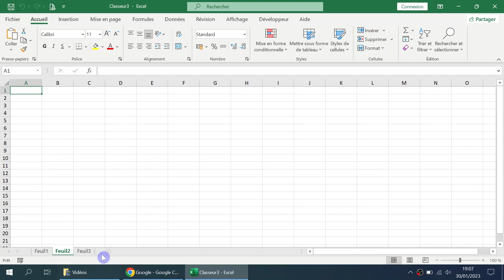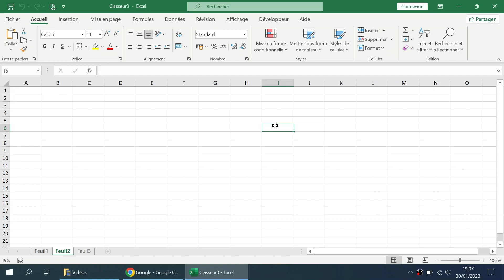Interdire l'ajout de nouvelles feuilles | Excel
• Interdire l'ajout de nouvelles feuilles

• Comment interdire l'ajout de nouvelles feuilles?